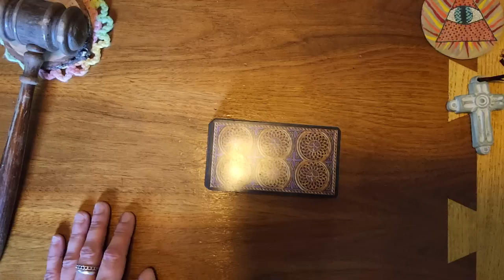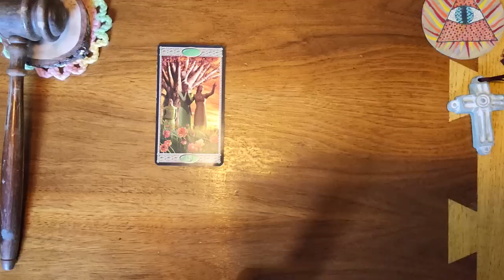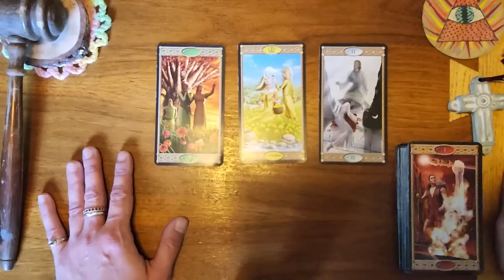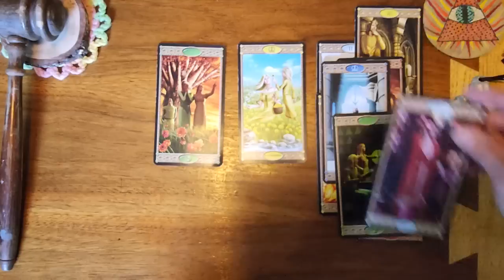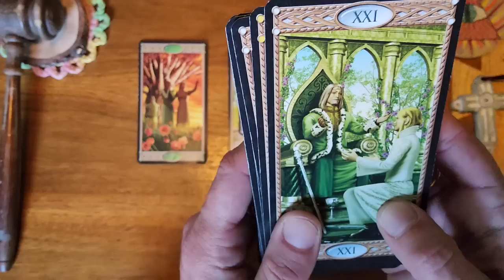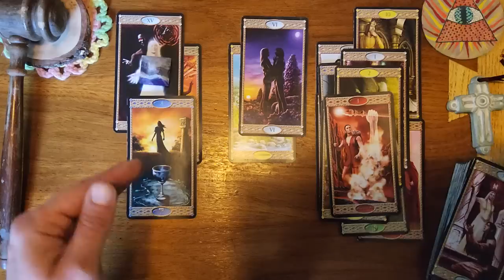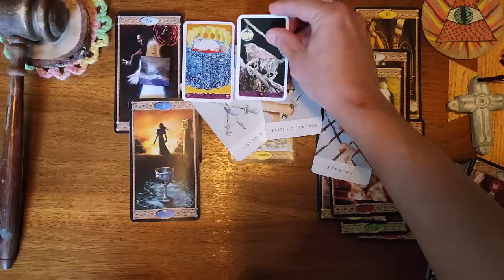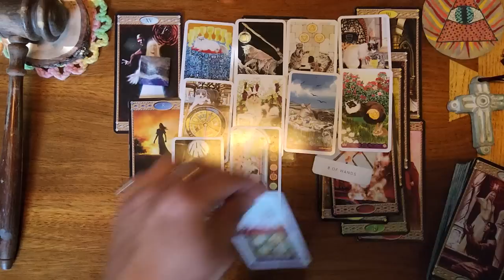Pisces ♓️ 🐟 The silence is over. They're going to express their love to you